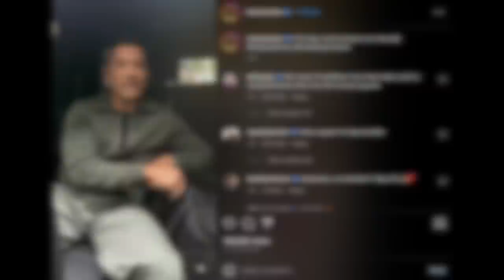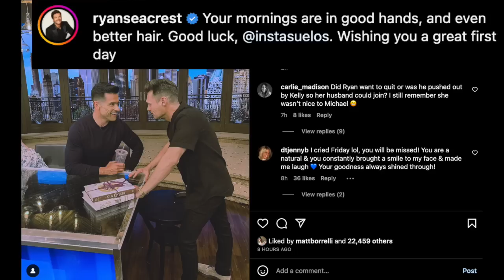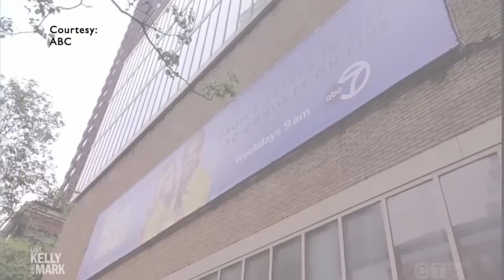Mark Consuelos Backstage On First 'Live' Day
Graeme O'Neil takes you behind-the-scenes of Mark Consuelos' first day as a permanent co-host on "Live With Kelly and Mark", and what Ryan Seacrest had to say about his replacement on his debut morning.